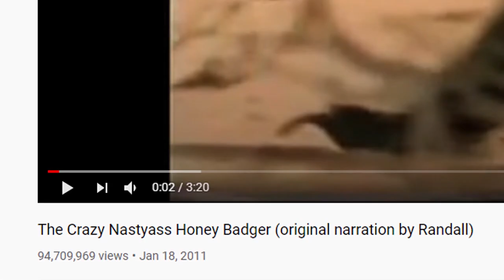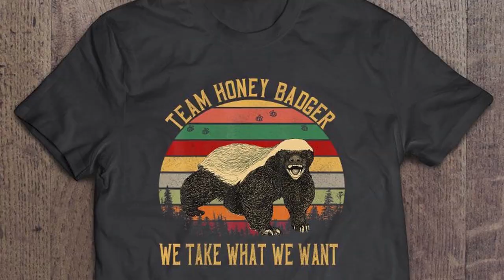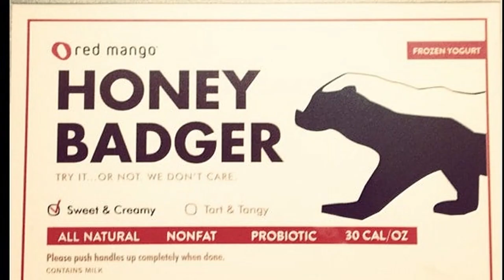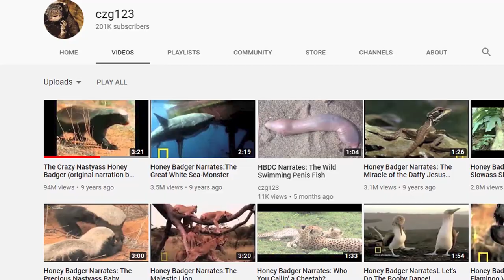WHAT happened to RANDALL the HONEY BADGER NARRATOR?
In this episode we DIG DEEP into the story of the infamous, Randall (the creator of the Viral and Iconic Honey Badger video. His video literally BLEW UP the internet, SKY HIGH,  and took social media for a ride. If you haven't watched it or heard of it you need to immediately. :)

The Music I use - AMAZING for YouTubers